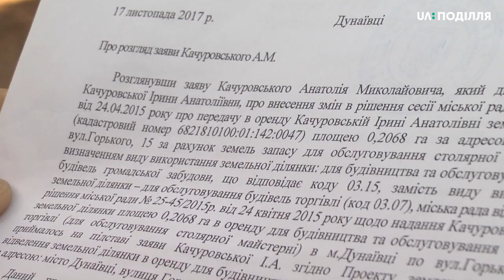Конфлікт через земельну ділянку в Дунаївцях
Земельна ділянка площею трохи більше двох соток у Дунаєвцях стала причиною конфлікту поміж двома підприємцями, які хочуть її орендувати. Один поряд із ділянкою має деревообробний цех та хоче розширити своє виробництво. Інша, як фізична особа, орендує на цій земельній ділянці теплиці і поступатися своїми правами не має намірів.